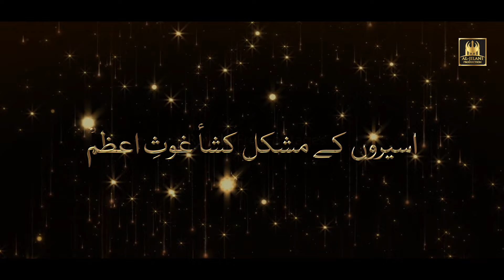New Manqabat Ghous-e-Paak 2021 ll Mushkil Kusha Ghouse Azam ll Hina Habiba ll Aljilani production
This is an official sister YouTube Channel of Al Jilani Studio.